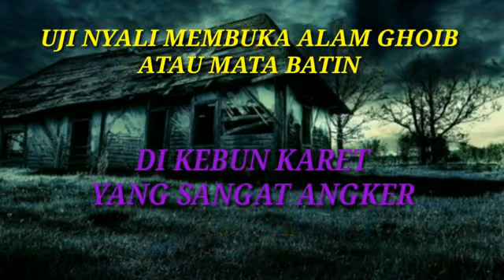UJI NYALI MEMBUKA ALAM GHOIB ATAU MATA BATIN TEMPAT ANGKER DI KEBUN KARET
uji nyali membuka mata batin atau alam ghoib tempat angker di kebun karet

apabila ada adegan atau ucapan yang kurang berkenan kami mohon maaf